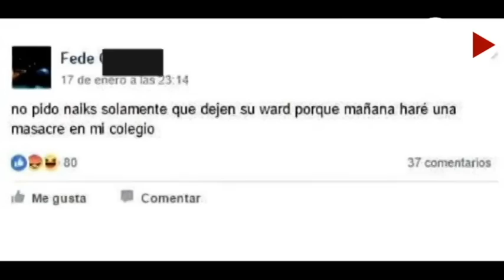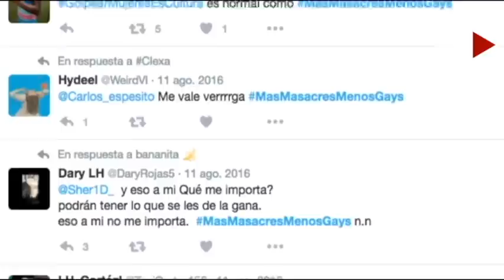¿Qué es Legión Holk?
Legión Holk o simplemente Holk, como es conocido ahora. Es un grupo de Facebook de aproximadamente 200 mil miembros activos, y dispersados en diferentes grupos “privados”, la mayoría de sus miembros no superan los 20 años, y sus entretenimiento esta más dedicado a crear “memes” y a “Trollear”